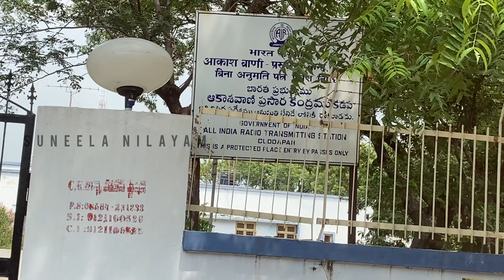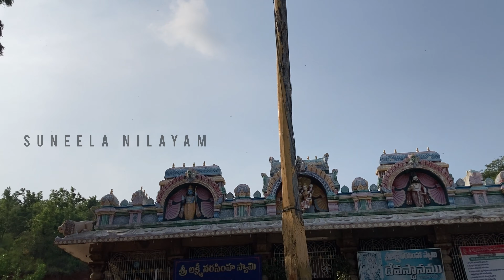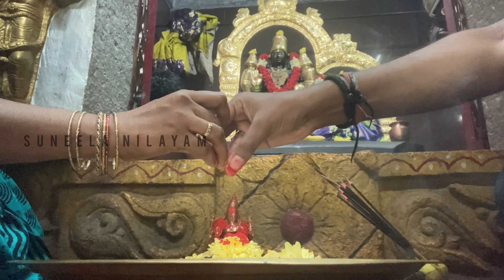Kadapa Veyyinutula Kona Lakshmi Narasimha Swamy Temple | వెయ్యినూతుల కోన ఆలయం విశేషం।Suneela Nilayam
Veyyinutula kona is a very well known place in Kadapa district, Andhra Pradesh. The place has an old temple of its existence since Krutha Yuga. The main deity here is Chenchipeta Lakshmi Sametha Lakshmi Narasimha Swamy, who came to this place from Ahobilam. More detailed story and history behind the temple is explained in the video. Also, get a glimpse of the travel to the temple and more visuals of the temple!